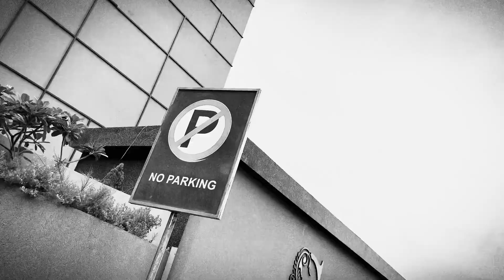JERRY 36|DAY IN LIFE(Freeverse) (OFFICIAL MUSIC VIDEO)Pro.by ​⁠@munnabeats6368 surathiphop #2023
VAYCHA LOG SACHAI SUNO
DAY IN LIFE(freeverse) is HERE MAH LISTNERS !

Lyrics: Jerry 36

Prod. by:-  @munnabeats6368

:: Streaming platform 👇🏻link's

::Video Credits::
Direct x D.O.P. x Edit:  @DEEP_36

🙏Special thanks to my all homies,🙏
don't need to mention anyone's name
you ya'll are in my hearts ❤️❤️